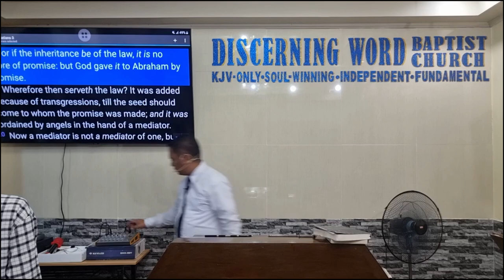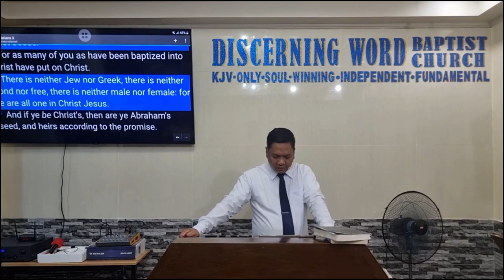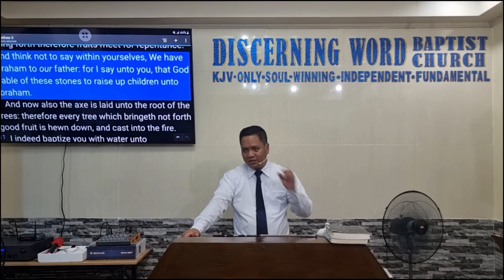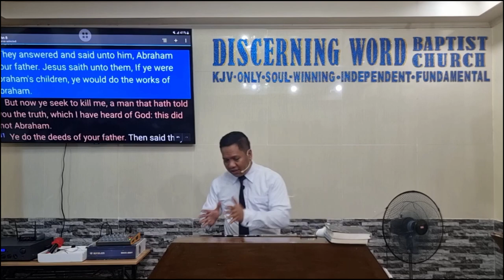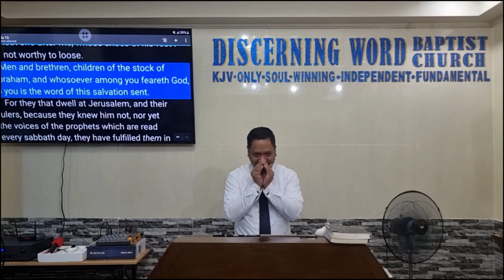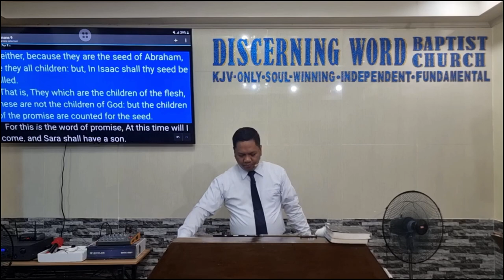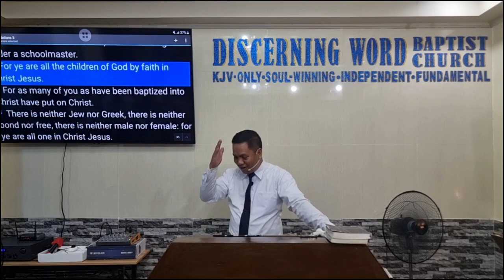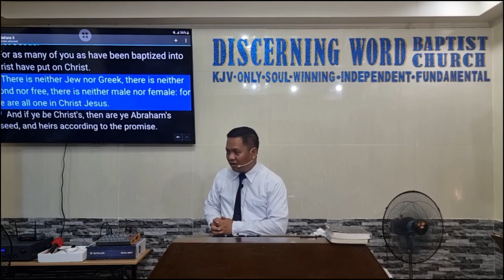Father Abraham (Baptist Preaching - Ph)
Sunday Afternoon Preaching on Special Occasions - Father's day

Father Abraham

Text: Galatians 3:6-9, 29

KJV-only
Soulwinning
Independent
Fundamental

20240616sunpmfatherabrahamQ